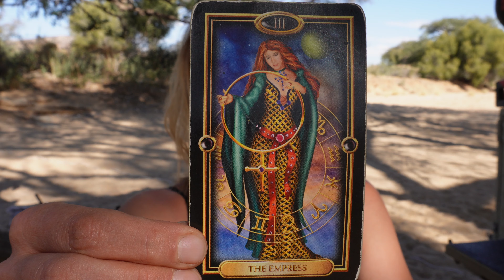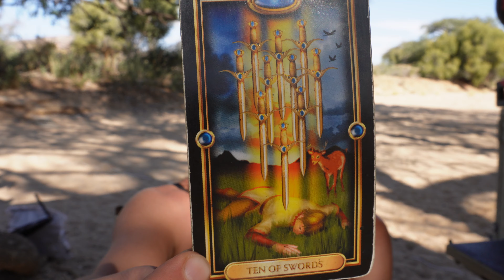Aquarius ♒️ YOU HAVE MORE THAN YOU NEED | 3-9 July